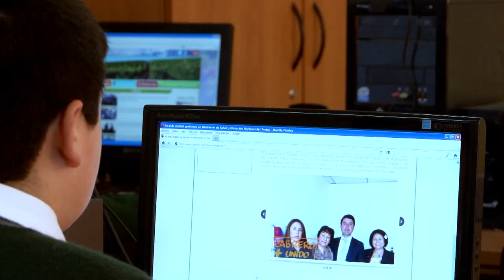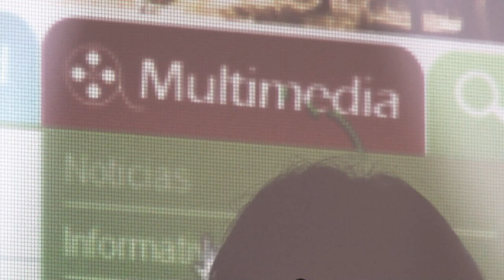SPOT EDUCACIÓN CABRERO 2013